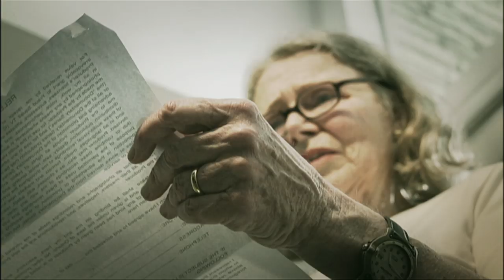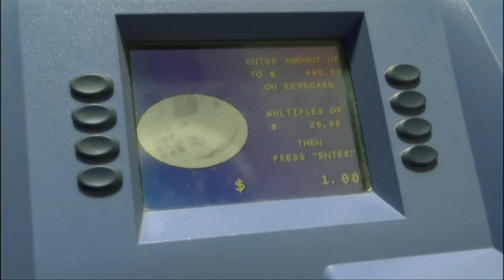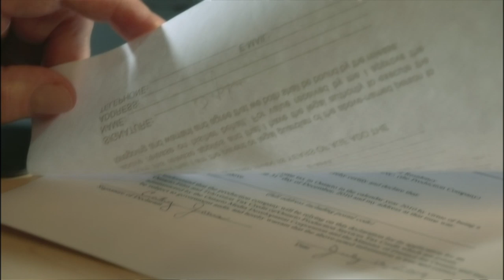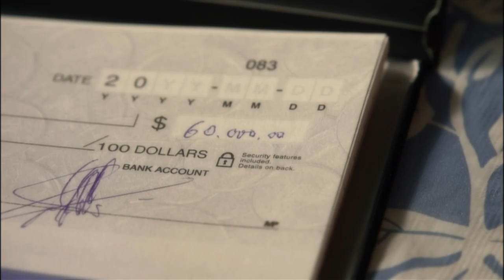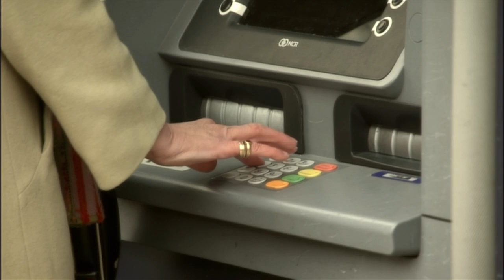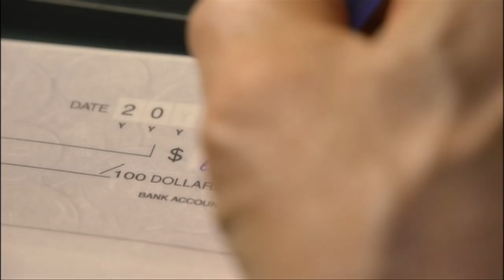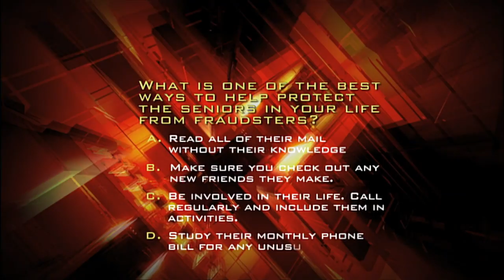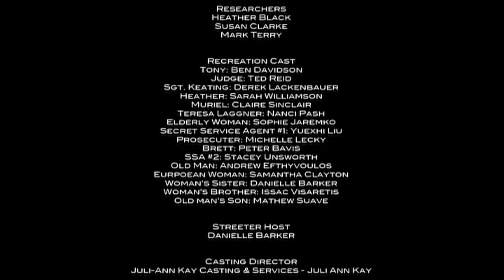Stealing Retirement Money From the Elderly | Scammed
The elderly are often preyed upon by fraudsters who are frequently someone they know and trust. These elderly people had their retirement savings plundered by everyone from their trusted fiduciaries, new romantic interests and even their own children. Not only did they have their savings stolen but they also lost their faith in other people.

From Scammed

Content licensed from CanaMedia.